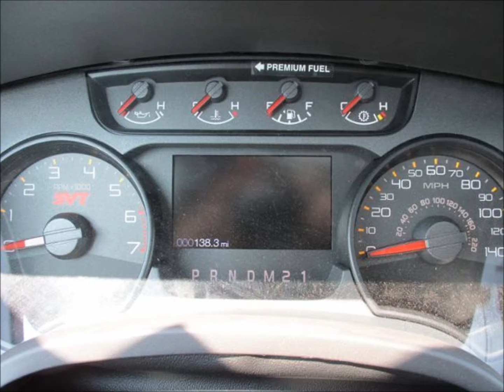2013 Ford F-150 SVT Raptor Roush Supercharged Waldoch Conversion